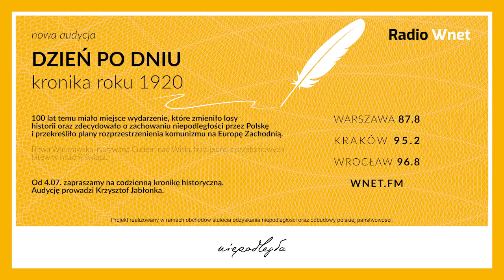Prof. Paluch: Kornikowi można było zapobiec. Brak ochrony spowodował wyginięcie niektórych gatunków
Prof. Rafał Paluch – Instytut Badawczy Leśnictwa

Prof. Rafał Paluch o tragicznej sytuacji w Puszczy Białowieskiej. Z powodu problemów z brakiem ingerencji człowieka w proces chronienia Puszczy, wiele z gatunków fauny ginie. Potrzebne jest czynne wspieranie żywotność gatunków aniżeli wyłączne wspieranie naturalnego stanu ekosystemu.

Dane do przelewu:

00-108 Warszawa